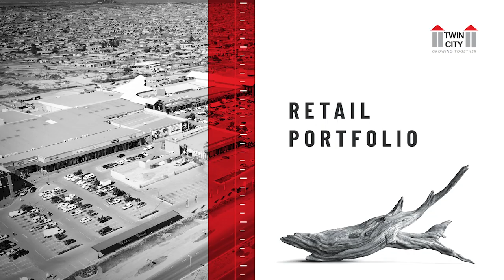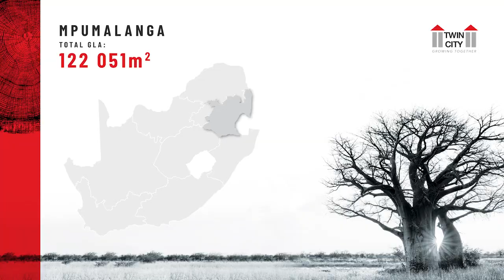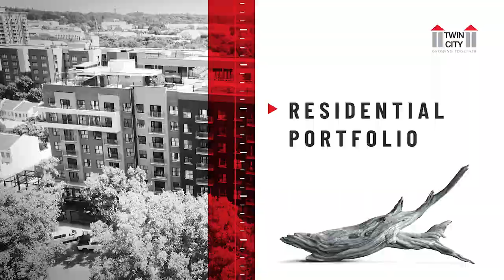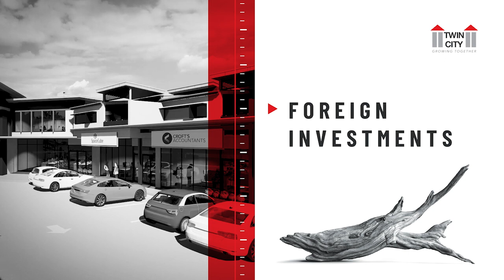Twin City | Corporate Video | 2022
A showcase of Twin City's various endeavours, including retail, residential and commercial investments.